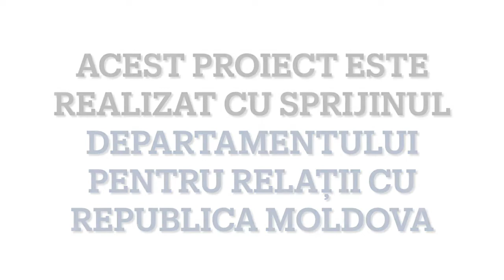Conferința științifică internațională Latinitate, Romanitate, Românitate - Anatol Petrencu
Conținutul acestui material nu reprezintă poziția oficială a Departamentului pentru Relația cu Republica Moldova